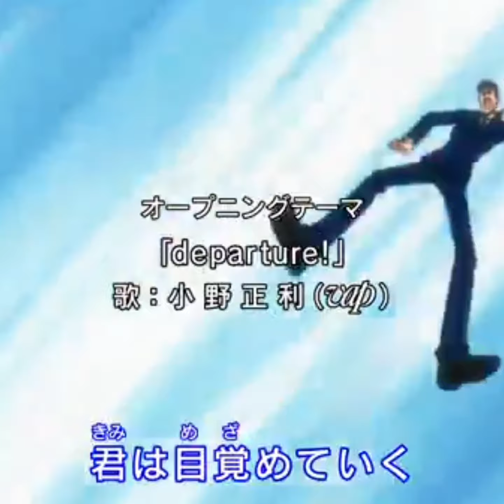Odetari you're too slow edit/AMV